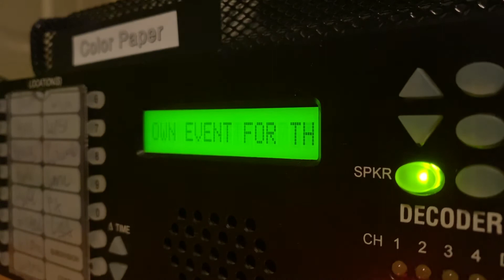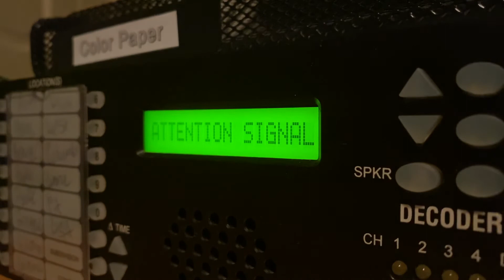Endangered Senior Alert